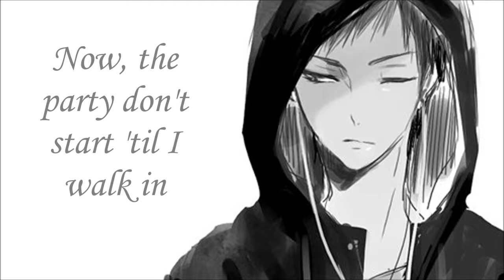Nightcore -Tick Tok (Male Version)